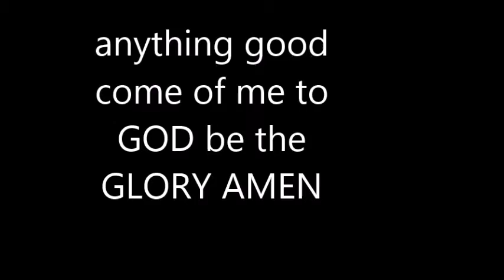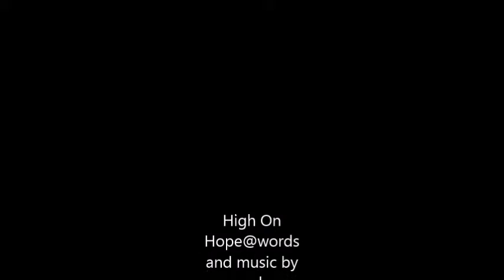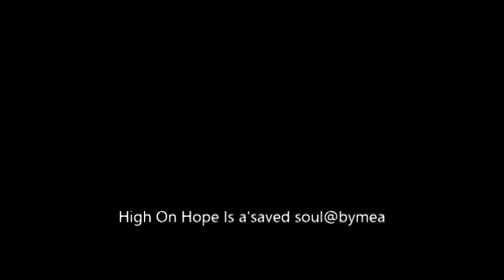6 High On Hope@words and music by max anderson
album-friend to friend@words and music by max Anderson(maxandersonable)